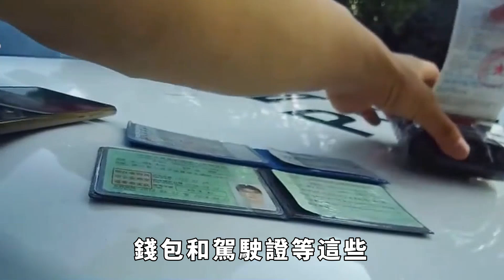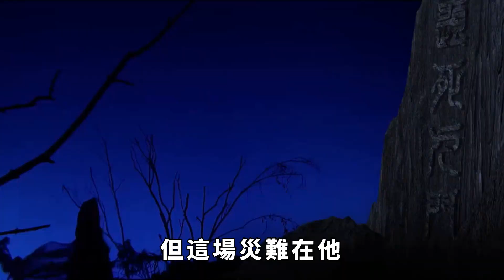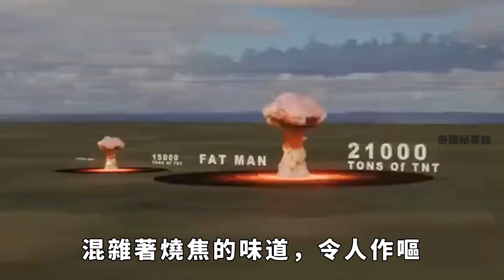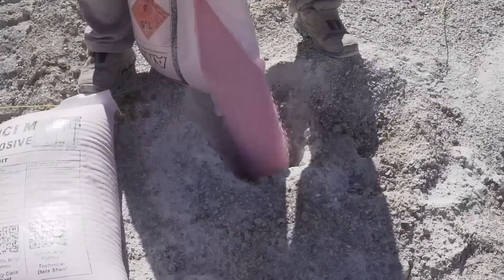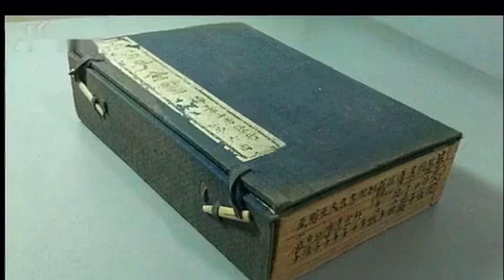一把火藥，9條人命，1999年河南2.15爆炸案解謎，兇手是老實人？【奇聞秘事館】好奇零零漆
這裏是奇聞秘事館，專註奇聞秘事解說，每天都有新知識。
1999年過年的前一天，河南某村莊發生了一場讓人永生難忘的噩夢。一聲巨響，火光沖天，四戶人家被夷為平地，9條無辜的生命瞬間消逝，其中甚至還包括兇手的親人。